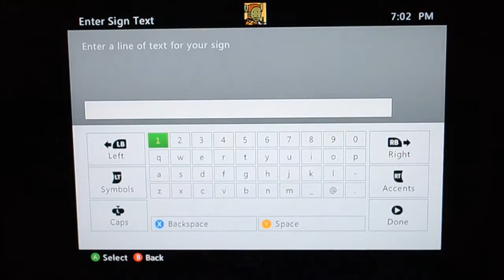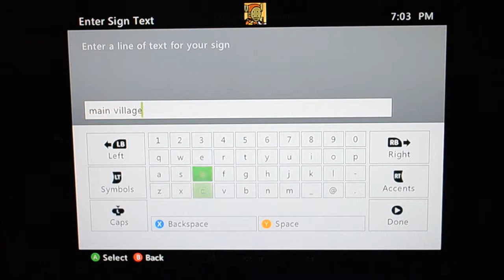Block Heaven #4 - minecraft adventures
I put on the finishing touches for my spawn house, where as Miisa's house remains invaded by a vigilante sheep.  Come back for episode five as we start our tunnel!  Hopefully we'll soon be able to reset our Nether with the next update.